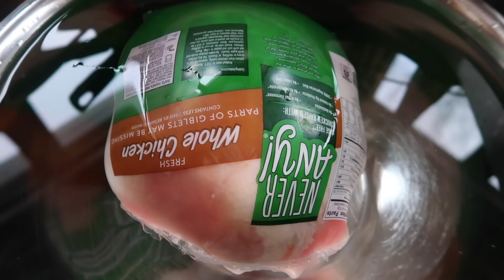IT ENDED IN DISASTER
John is making excuses not to come home. Nikki got sick and attempts doing crafts with Iris.
We are Nikki, John and Iris. Nikki and John are Husband Vs Wife Pranksters and this is our vlog channel. Our prank channel is Pranksters in Love. Here you can see our adventures in everyday life. We lived in Los Angeles for 10 years and recently moved back to Minnesota where we grew up. We bought a house in Minneapolis and we are loving it. Here you will see challenge videos, trying new things, and exploring our new city!

Johns SnapChat:
NikkiandJohn